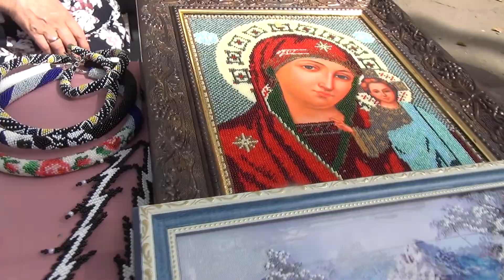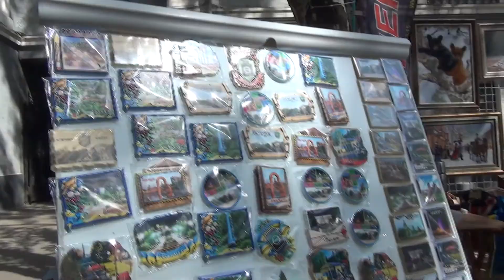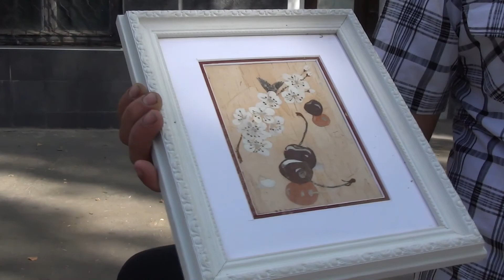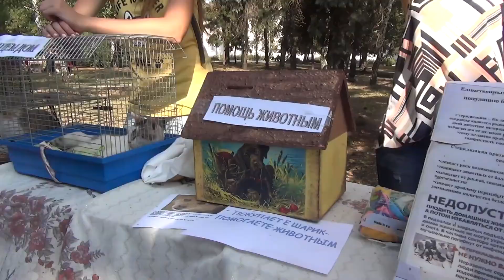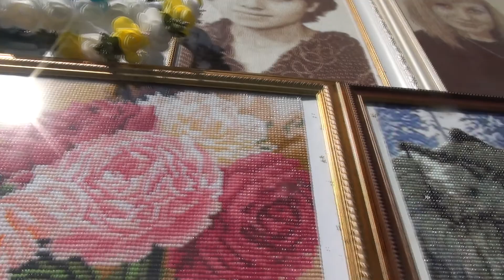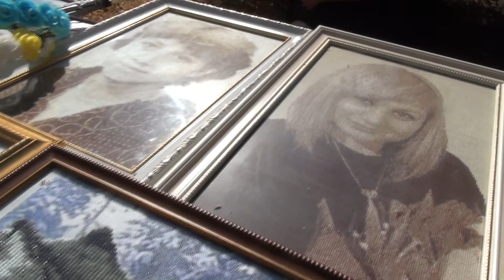🌈День города Бахмут 2018. "Бахмутский дивоцвит" - фестиваль декоративно прикладного искуства.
Городу Бахмуту (Артёмовск Донецкой обл.) в этом году исполнилось 447 лет. 9 сентября, в День города, в городском парке культуры и отдыха проходил фестиваль декоративно - прикладного искусства "Бахмутский дивоцвит".